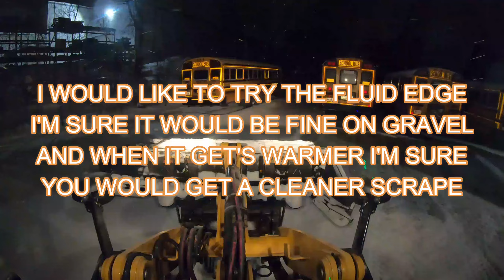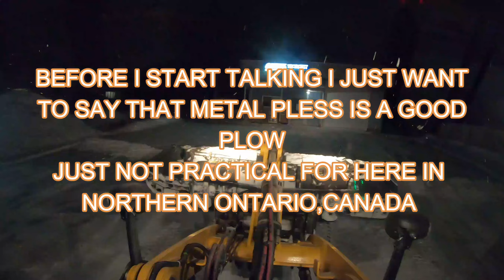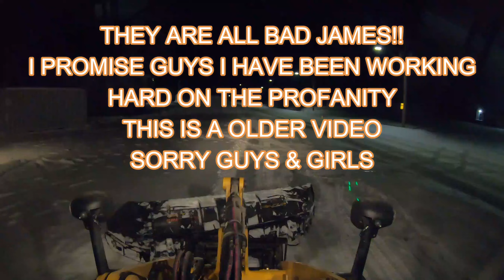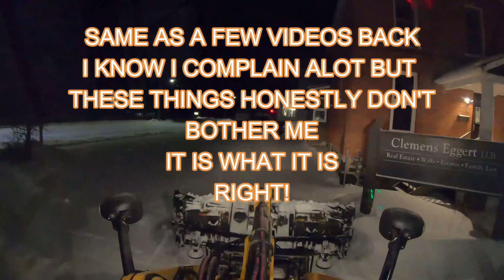SNOW PLOWING!!THE LOST VIDEO Why I Love My AMI REACTOR Plow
This video was filmed on February 6, found this video tucked away on the computer